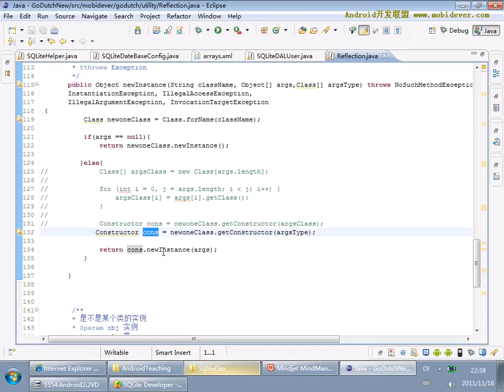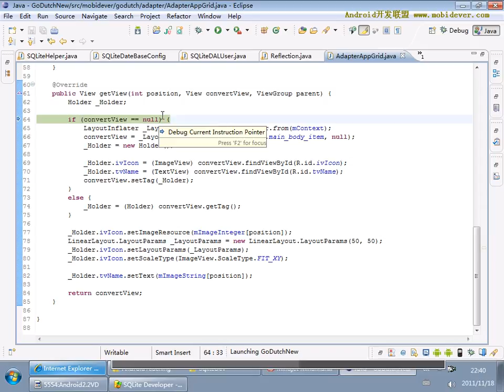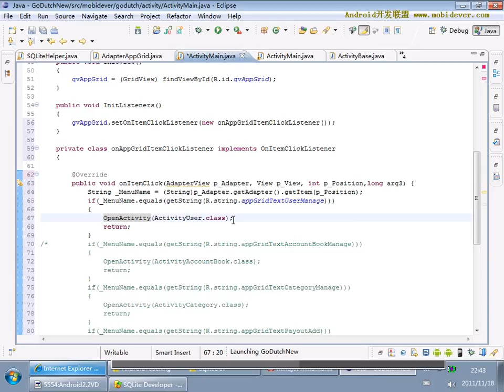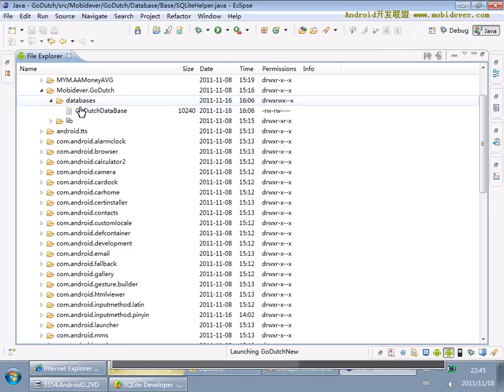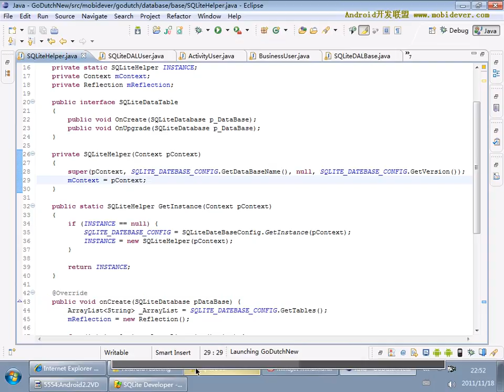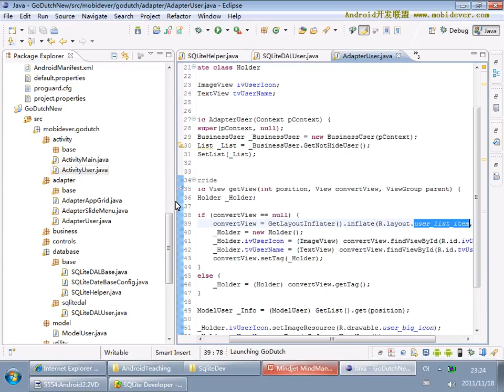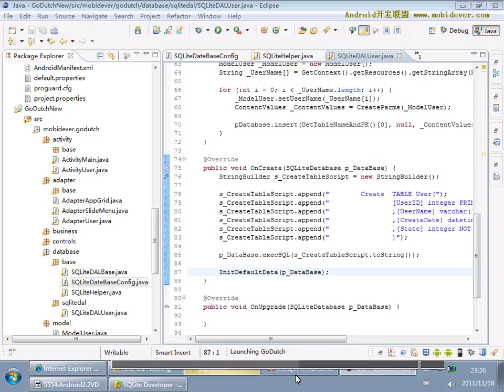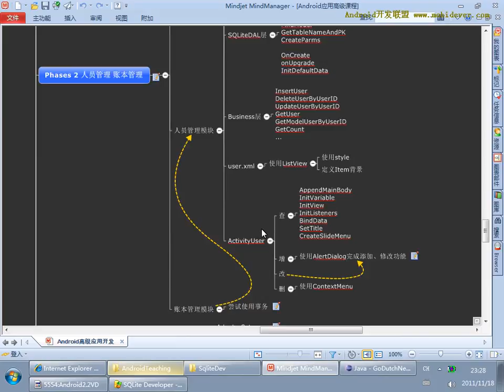Android 项目实战一：AA小助手 27 27 AA小助手项目27 总结工作